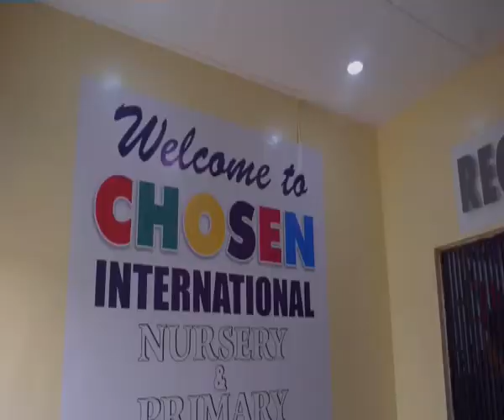I FINISHED FROM JUNIOR SCHOOL AS THE BEST STUDENT IN SCIENCE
Our little sister is grateful to God for helping her pass out as the best in science in her school.